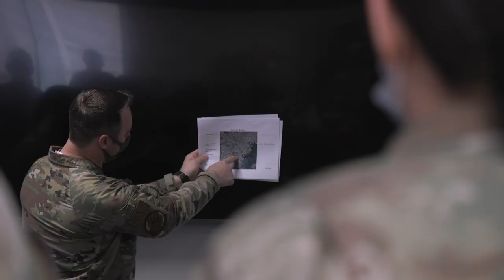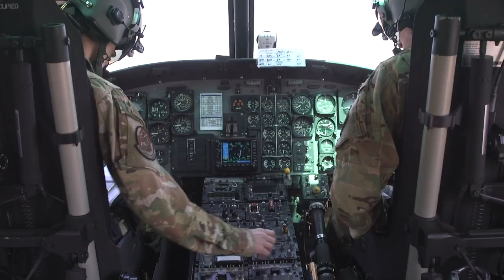459th Airlift Squadron, 374th Medical Group partnered for an air ambulance UH-1 transport training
Air Ambulance UH-1 Transport Training
YOKOTA AIR BASE, TOKYO, JAPAN
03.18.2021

Recently, the 459th Airlift Squadron and 374th Medical Group partnered for an air ambulance UH-1 transport training.

Film Credits: Video by Senior Airman Hannah Bean
374th Airlift Wing Public Affairs